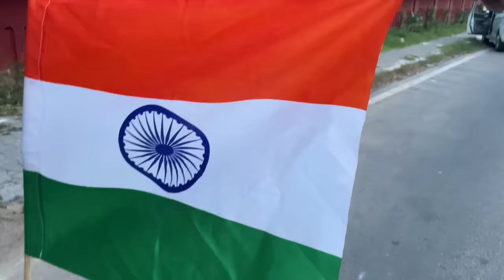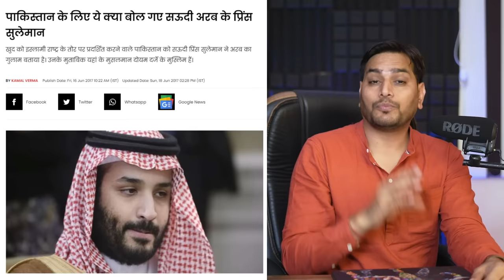ARBI, INDIAN NAKLI MUSLIM HAI AUR PAKISTANI ASLI MUSLIM HAI 😀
ARBI, INDIAN NAKLI MUSLIM HAI AUR PAKISTANI ASLI MUSLIM HAI 😀 | FUNNY PAKISTANI | INDIA VS PAKISTAN